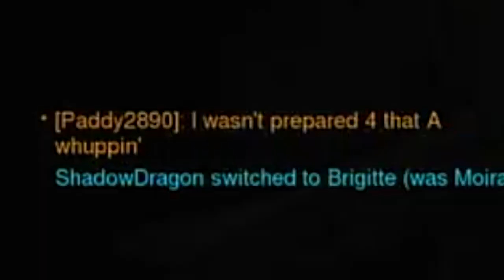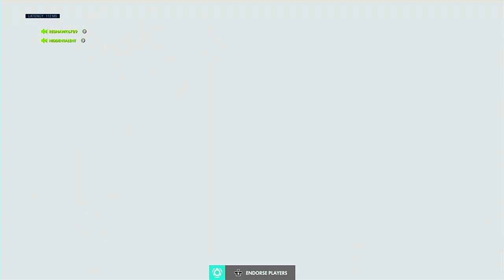44 elims and no deaths overwatch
44 elims and no deaths, silver damage cracked on sigma  overwatch